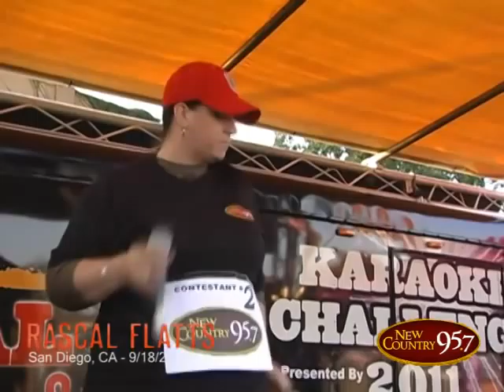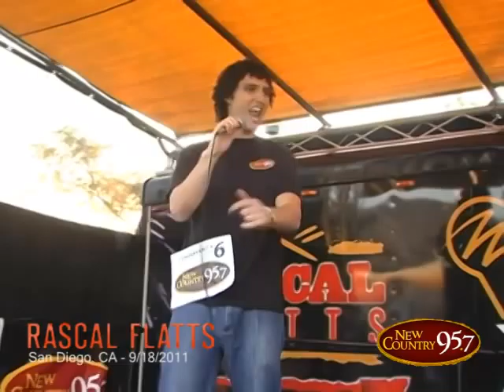Rascal Flatts Opening Act - Cricket Amphitheatre, San Diego, CA